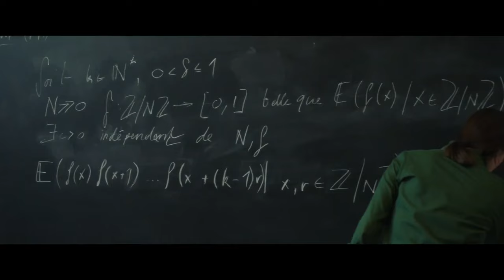IL TEOREMA DI MARGHERITA (2024) Trailer ITA del Film | Al Cinema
🗓DATA D'USCITA: Dal 28 Marzo 2024

🎬REGIA: Anna Novion

👥CAST: Ella Rumpf, Clotilde Courau, Jean-Pierre Darroussin, Julien Frison, Sonia Bonny

📖TRAMA: Dottoranda in matematica all'École normale supérieure, la talentuosa Marguerite è talmente a suo agio da girare in pantofole per la facoltà. Il futuro sembra scritto, tra una discussione di tesi con il professor Werner e una carriera davanti per cercare di dimostrare, chissà, la mitologica congettura di Goldbach. Ci vuole il nuovo arrivato Lucas per notare un errore che rimette in discussione la tesi e per estensione la vita stessa di Marguerite, che reagisce mollando tutto e ricalcolando il suo percorso altrove.

🎞DISTRIBUZIONE ITALIA: Wanted Cinema